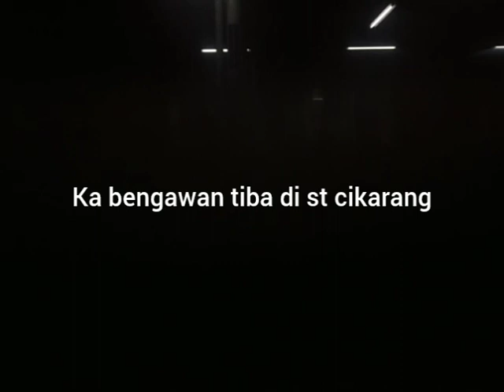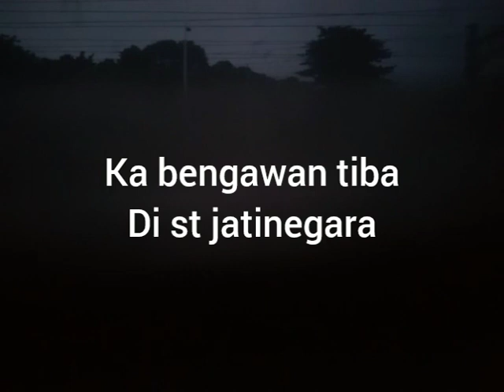naik ka bengawan(lempuyangan - pasar senen)ekonomi PSOsabtu 9 maret 2024part 3